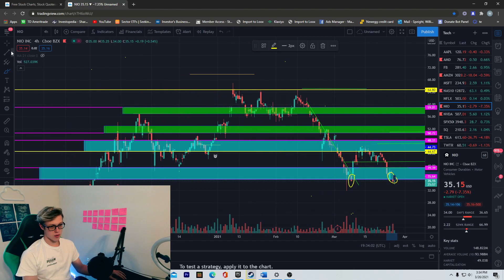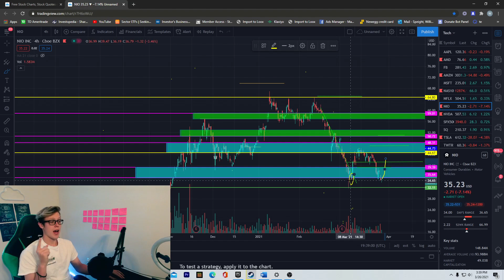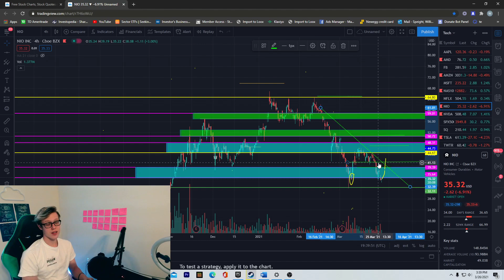NIO STOCK FALLS LOWER TODAY! | WILL IT GO BELOW $30?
Channel for all things related to the stock market!

Want an exclusive membership where I go live with you every night before the market opens?!👇

If you liked this video make sure to comment/subscribe/ like the video and if you would like to see any video on a certain topic just let me know and I will be glad to make one